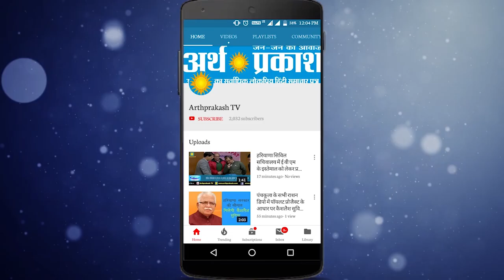Breaking : दुष्यंत चौटाला के बाद हरियाणा के इस बड़े नेता को मिली जान से मारने की धमकी, देखें कौन है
Breaking : दुष्यंत चौटाला के बाद हरियाणा के इस बड़े नेता को मिली जान से मारने किए धमकी, देखें कौन है